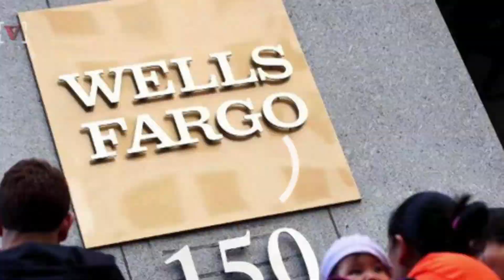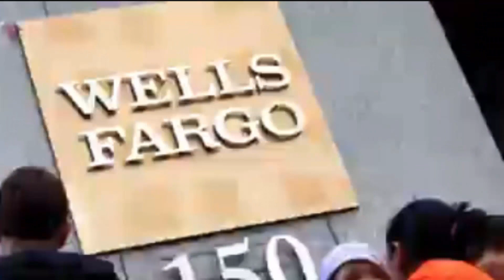Widespread online banking, mobile app outage hits Wells Fargo customers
Wells Fargo is working to fix a widespread outage preventing some customers from using the mobile app and accessing their online banking accounts.